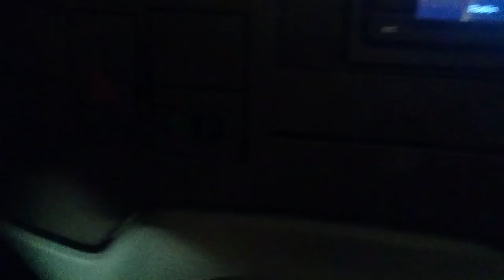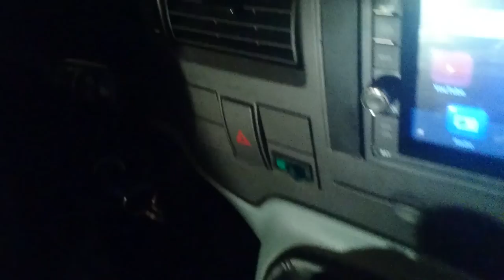An RV update! | RODAS VLOG 011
Sorry for the delay of new video! I've been working my arse off with the camper van, but it's finally starting to look good overall :) Still a lot work ahead, but it's already feeling worth it!!